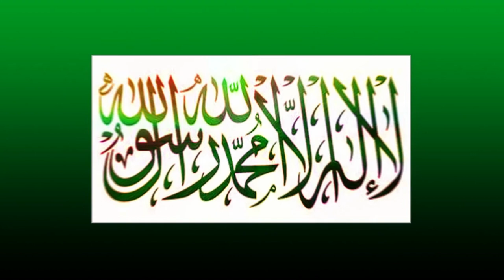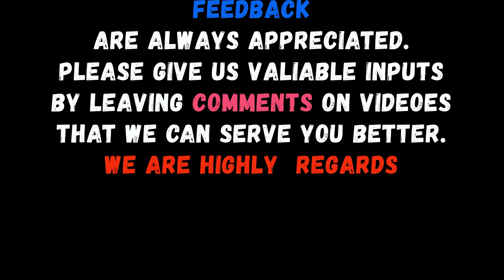Lesson: 4 || Al-Baqarah: (110-141) || Word to Word Translation || By Dr. Farhat Hashmi Sahiba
Lesson4Al-Baqarah110_141WordToWordTranslation#ByDrFarhatHashmiSahiba

Assal-mo-alaikum
Dear brothers and sisters,